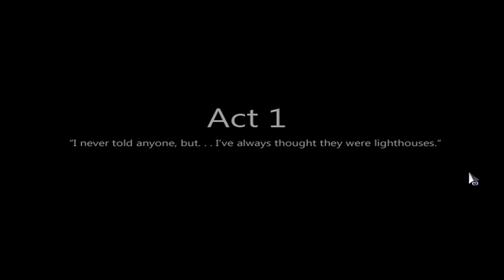Cry Plays: To the Moon [P1]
To the Moon, developed by Freebird games, is a game that tells the tale of two very different sorts with a very unique job. Their job is simple, kind of: To go into the memories of a dying person and change their life so that they will pass on feeling complete, like their dream was indeed fulfilled.

It's a very moving story with a wonderful tragicomedy theme, as well as great music score and charming RPG-maker style graphics. It is also made by the same people behind The Mirror Lied, Quintessence - The Blighted Venom, and Do You Remember My Lullaby. Let's just say I friggin' love these guys.

This is going to be a video series more set on the game itself and not my own commentary, as the story is very deep and I would feel like I would be butchering it by talking over it all the time. It won't be for those with short attention spans and you know what? I don't care! This game needs more coverage, a lot more.

Oh, and this is taking 400 minutes to upload by the way. Just saiyan.